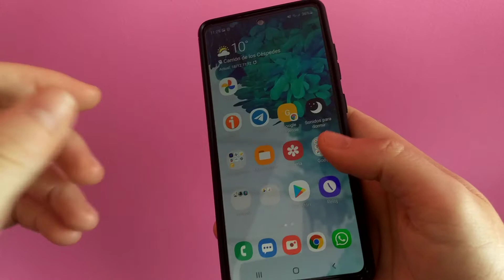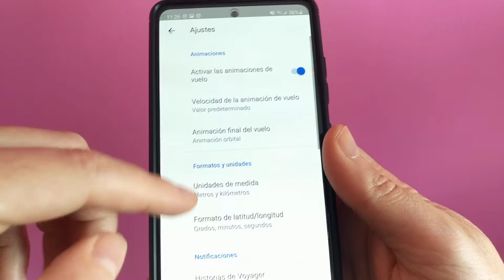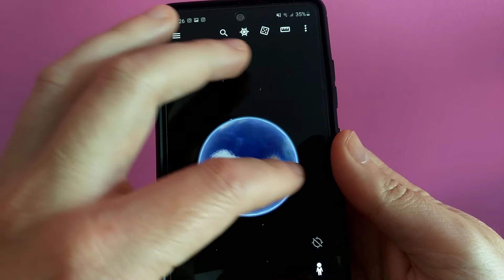🌎🌙 Como PONER el MODO OSCURO en GOOGLE EARTH FÁCIL y RÁPIDO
En el siguiente vídeo te enseñaremos como activar el tema oscuro en la aplicación de Google Earth en cuestión de segundos.

Tutoriales ⚙️

Multimedia 📹